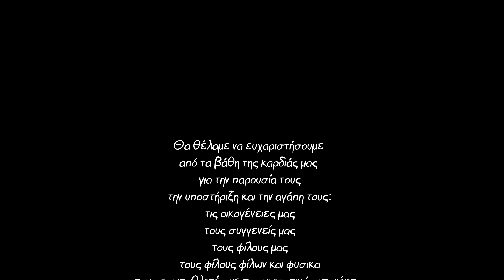Wedding proposal - Marios & Xristina (4K)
🔔 Ενεργοποιήστε όλες τις ειδοποιήσεις 🔔

Μια διαφορετική και πρωτότυπη πρόταση γάμου που αντιπροσωπέυει απόλυτα το αγαπημένο μας ζευγάρι Μάριο & Χριστίνα!

Τους ευχόμαστε ολόψυχα τα καλύτερα στη ζωή τους και πάντα γεμάτοι αγάπη ο ένας για τον άλλον να πατάνε γκάζι προς μια ζωή γεμάτη ευτυχία!

Φυσικά το ζευγάρι θέλει να ευχαριστήσει τις οικογένειες του,τους συγγενείς ,τους φίλους , τους φίλους φίλων και όσους συμμετείχαν σε αυτή την μοναδική πρόταση-έκπληξη.

Χορηγοί-Υποστηρικτές
Smart Club
Καπνογόνα: Ifaistos Fireworks
Κόσμημα: Κούτης
Πρωταθλητές αγωνιστικών : Γιώργος Παπαγεωργίου & Μανώλης Νταής

●Directed & Edited by Zamanfu
●Video Production :TRZ Entertainment
●Camera & Drone : TRZ Entertainment
●Photography Sxizas Konstantinos

►Απαγορεύεται η αναδημοσίευση από οποιονδήποτε άλλο
    χρήστη του YouTube.